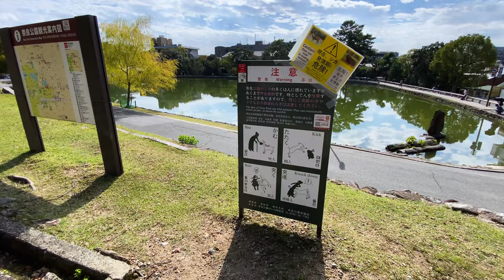NARA, JAPAN 🇯🇵 [4K] Walking from NARA STATION to NARA DEER PARK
Join me for a Japan video walk in the historic city of Nara, where we'll have the chance to see Japan's friendly deer. We'll start our journey from Nara Station and make our way to Nara Deer Park, where hundreds of deer roam freely among visitors.

** This video vlog intended to solely show the place, architecture and environment, with real sounds & ambience on the streets **